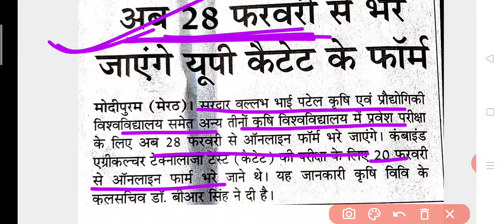UPCATET Big breaking News UPCATET 2021